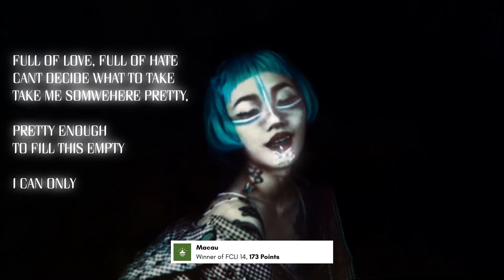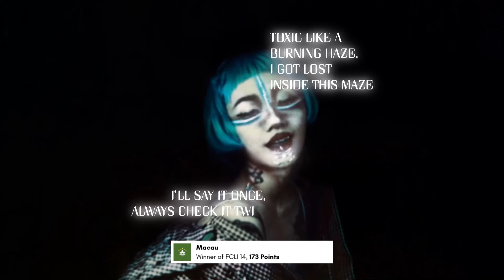FCLI 14 Grand Final Results | Dakhla, Western Sahara